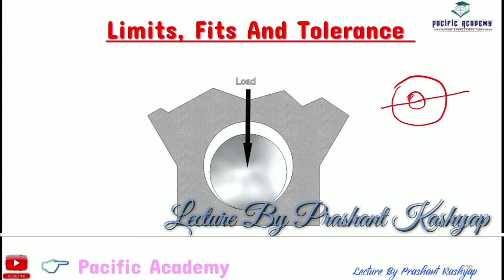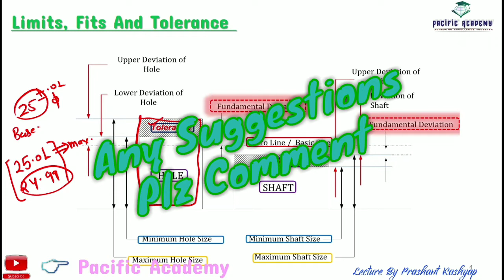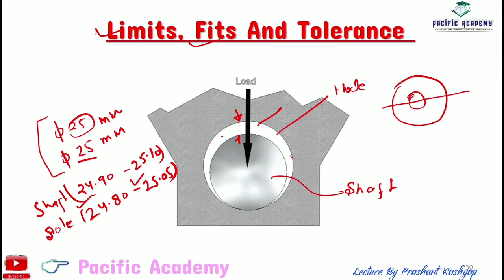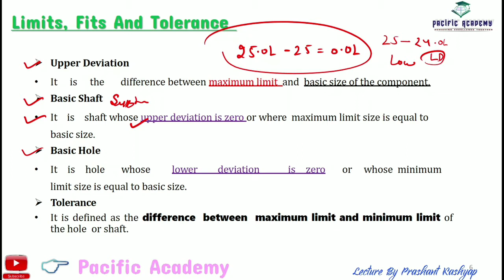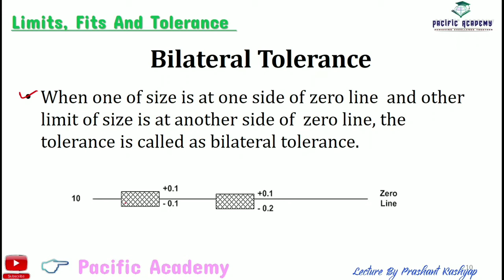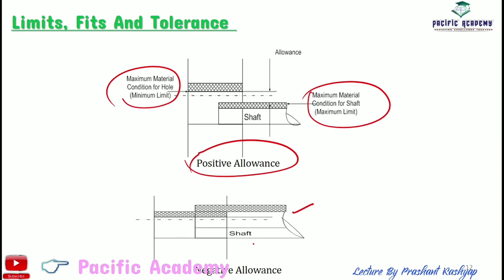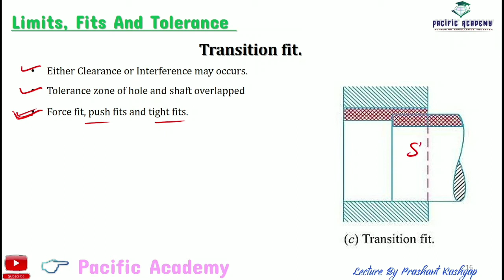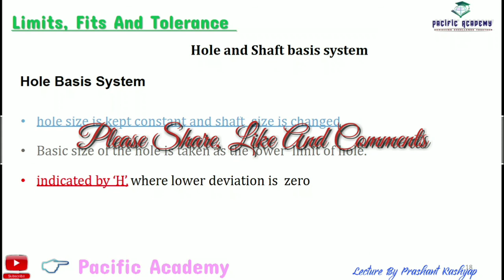Limit, Fits and Tolerance | Allowance, Fundamental Deviation| Engineering Metrology By Prashant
Hello  Everyone,
In this video we discussed about various types of fits like clearance fits, transition fits, & Interference fits also we discussed about tolerance, Fundamental Deviation, Upper Deviation Lower Deviation  and allowance.

9.Relationship between Edge Length (a) and Atomic Radius (r) | SC BCC FCC HCP by Prashant Kashyap